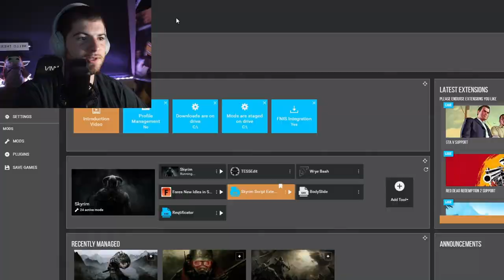Turning Skyrim into Superman with Mods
Look up in the sky! It's a bird! It's a dragon! Turning Skyrim into absolute mayhem combining several mods in order to give us a Superman experience that is only rivaled by Superman64.

Luke Cavara
JacktheBlack
Pengy
Arkham
Jordan Hart
Scorch243
Merg200
Frayham